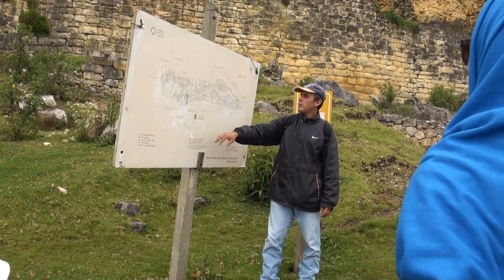Kuelap, Peru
Befästningsverk i norra Anderna i Peru.